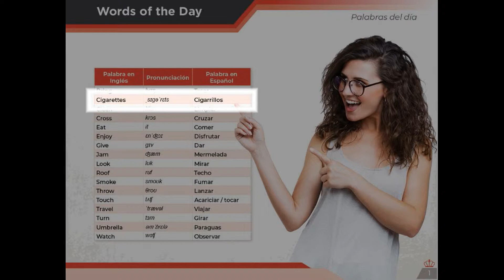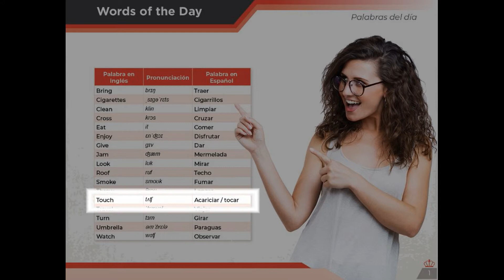Words of the day 9 - I25